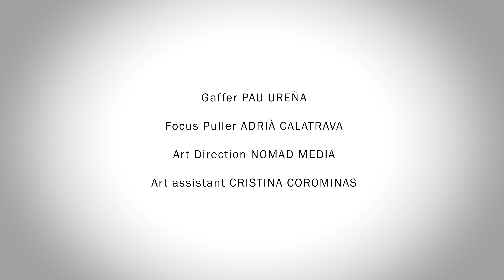FRIEDRIICH - Ascension (Official Music Video)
Artist: FRIEDRIICH

Directed by: Mònica Masferrer
Produced by: NOMAD MEDIA
Director of Photography: Kevin Codina
Gaffer: Pau Ureña
Focus Puller: Adrià Calatrava
Art Direction: NOMAD MEDIA
Art Assistant: Cristina Corominas
Stylist: David Chimeno
Makeup Artist: Kimera
Makeup Assistant: Daniel Gijón
Edit: NOMAD MEDIA
Colorist Tsune Martínez
Music producers: Arnau Antolí and Gonzalo Álvarez
Written by: Frederic Prat

Dancers:
Franky Frosties & Leo Giraldo

Casting:
Tónika Leprechaun
Karla Quispe
David Chimeno
Kimera
Sura
Núria Masferrer
Nira Arencibia
Laura Pou
Sònia Bassa
German Folgado
Aitana González
Daniel Gijón

FRIEDRIICH | Ascension